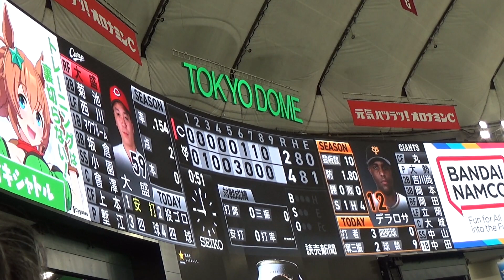【巨人・大勢１５セーブ目】ピンチ招くも３者連続三振で締める（2022.5.18）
巨人の大勢投手が5/18の広島戦に登板し、
両リーグトップとなる１５セーブ目を挙げました。

先頭打者にフォアボールを出すなどコントロールが定まらず
ストライクを取るのに苦労していた様子でしたが、
最後は３者連続三振で試合を締めました。

新人投手とは思えない活躍を見せてくれていますね。